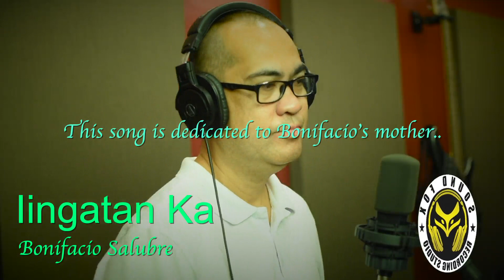Iingatan Ka | Bonifacio Salubre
Recorded and performed live at SoundFox Home Studio
This is a cover performance.